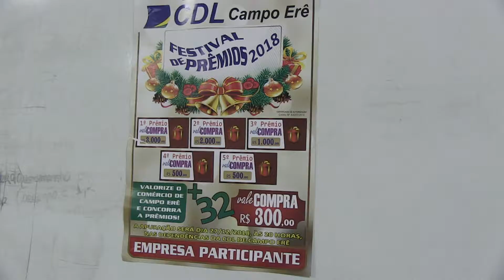Acice/CDL tem nova diretoria.